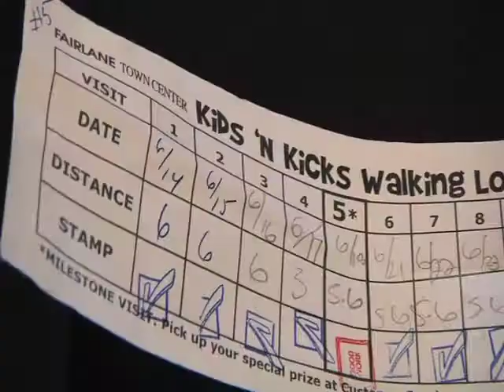Kids 'N Kicks At Fairlane Town Center Gets Kids Moving And On Their Way To A Healthy Future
Blue Cross Blue Shield of Michigan is supporting a free walking program at Fairlane Town Center to encourage families to walk and adopt healthy habits.  This community initiative is part of the Blues' commitment to lead Michigan to a healthier future. Adopting healthy habits young is important for children, it helps engrain good behavior that they can take with them as they grow.